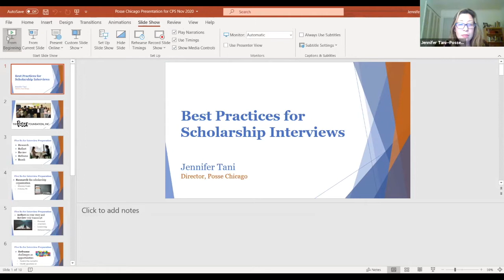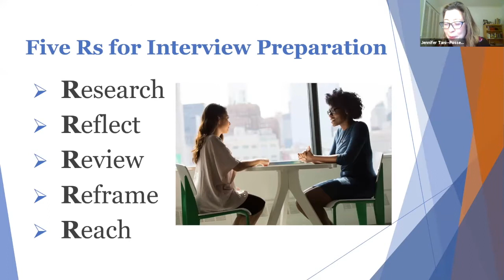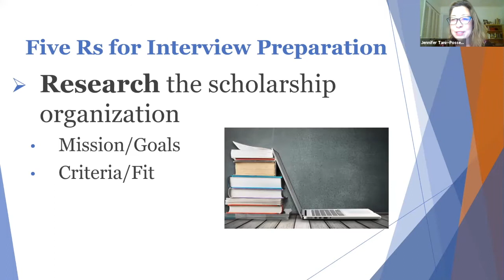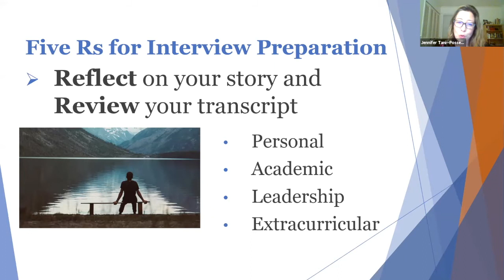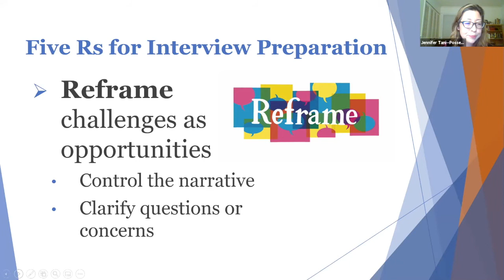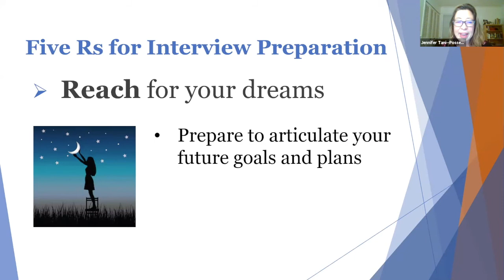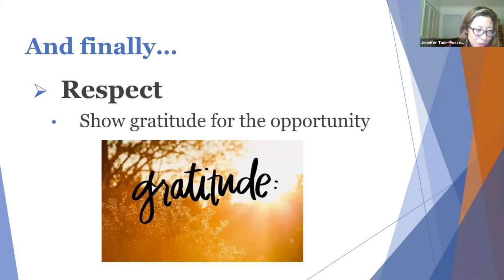Scholarship Interview Prep with The Posse Foundation, Inc.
This segment was part of our Student/Parent Virtual Scholarship Information Session, which took place via Zoom on Friday, November 20, 2020.